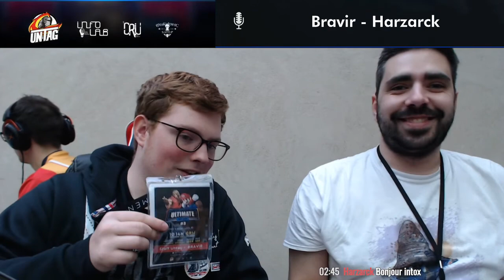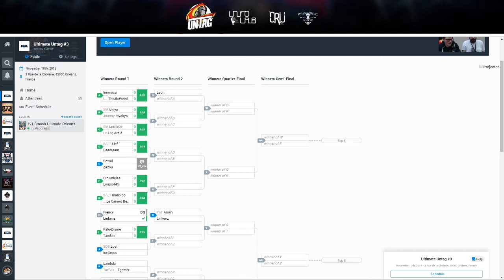UUT #3 Wave A Winner Round 1 / Bowai (Ness) VS Zazou (Terry)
Rediffusion du tournoi SSBU du Dimanche 10 Novembre 2019 au CRIJ Centre Val de Loire, organisé par UnTag Gaming dans le cadre des bimensuels Ultimate UnTag Tournaments.